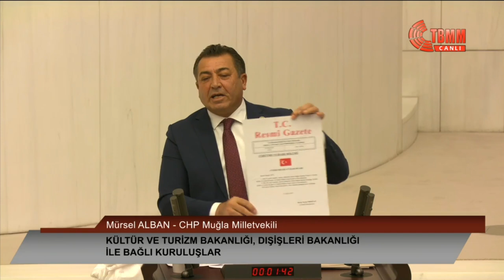MÜRSEL ALBAN 2022 YILI BÜTÇE GÖRÜŞMELERİ